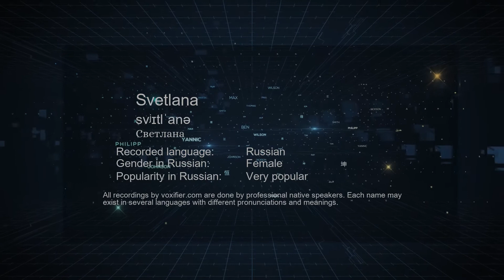How to Pronounce Svetlana (Светлана) in Russian - Voxifier.com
This is the Russian pronunciation, gender, and phonetics recording of the name Svetlana (Светлана). The same name may exist in other languages with different pronunciations. Check the meaning of name along with other possible pronunciations or similar names for free Voxifier uses the help of expert linguists to simplify pronunciations by replacing some special sounds with sounds more commonly available across all languages.